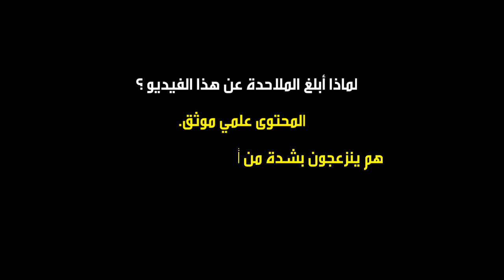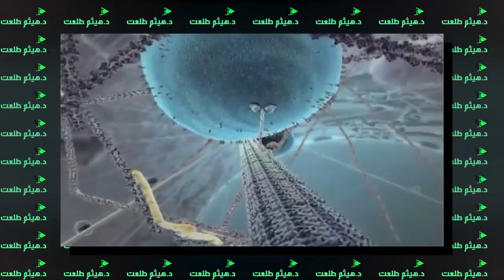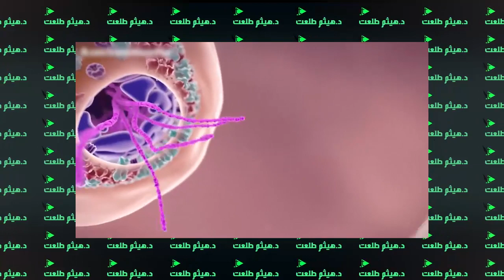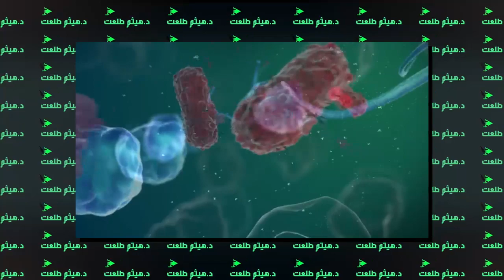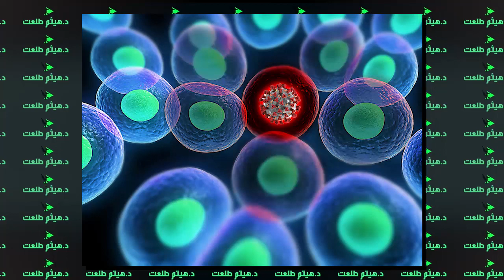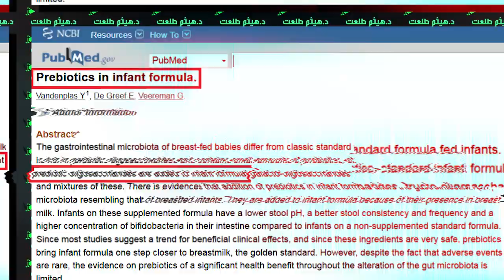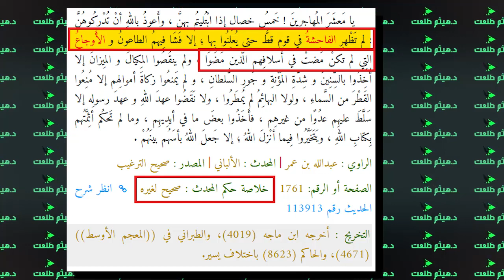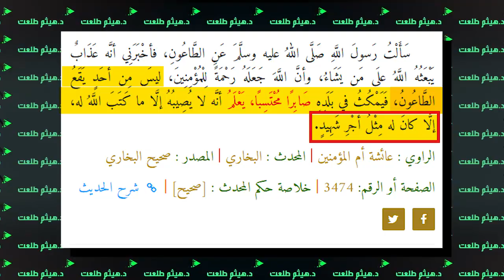الحلقة التي حذفها الملاحدة: تصميم الفيروس يبهر الملحدين| والسمة المميزة لفيروس كورونا القاتل Eng CC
فيروس كورونا Novel Coronavirus (2019-nCoV) فيه من إبهار الخلق ما يدهش كل باحث علمي؛ وفيه من إبهار الحكمة ما يدهش أولي الألباب!
في هذه الحلقة: نتناول تصميم الفيروس وكيف يقتحم الخلية وكيف يسبب كل هذا الرعب؟
وما هي ملامح فيروس كورونا ولماذا يزعج العالم؟
قام الملاحدة بعد هذه الحلقة بالتبليغ عنها حتى تم حذفها! فلماذا انزعجوا؟ لماذا سببت لهم هذه الحلقة هذا الانشغال؟
استمعوا وانظروا وأتمنى نشرها على مواقع التواصل...

ورقة علمية تربط بين نقص التعرض للباكتريا والإصابة بمرض السكر للأطفال
إضافة محفزات ظهور الباكتريا للبن الأطفال

أدعوكم لمتابعة دورة "تحصين العقل المسلم" وهي دورة ضد الأفكار الإلحادية موجهة لكل مسلم وبالأخص لطلاب العلم وأئمة المساجد والدعاة إلى الله والمغتربين والمبتعثين.
وأيضًا الدورة موجهة لأصحاب الشبهات والشكوك والملاحدة واللادينيين!
The 2019 novel coronavirus